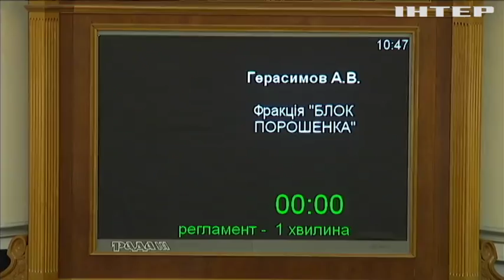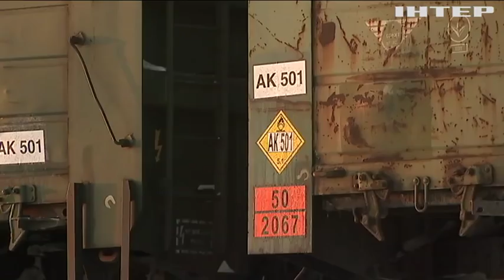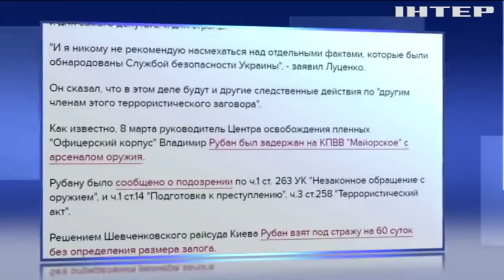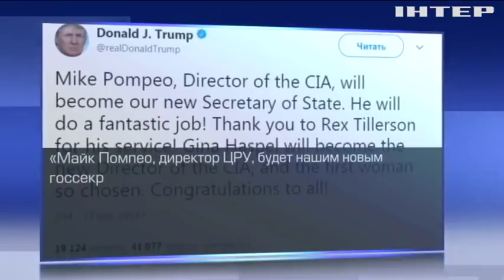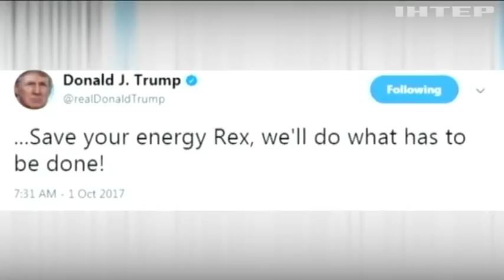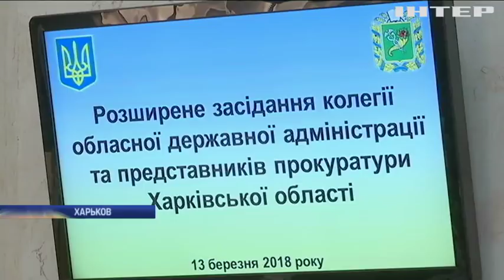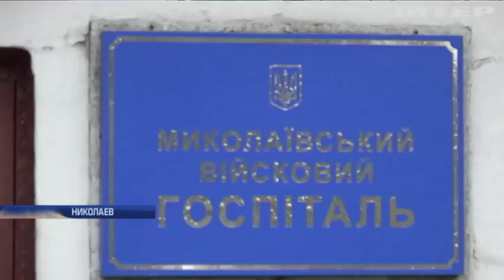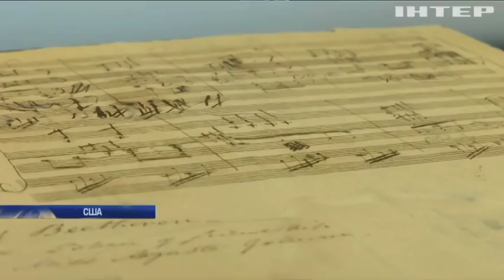Подробности, выпуск за 13 марта 2018 года